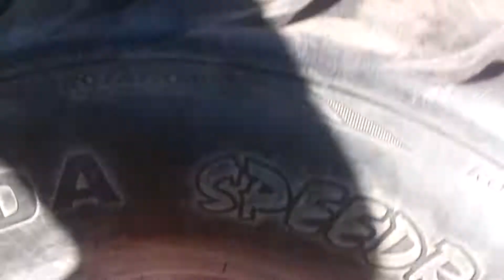QUAD HUMMER 125cc + QUAD KYMCO 50cc (HORS PISTE)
Yo bienvenue dans la famille de JEAN. ici Je fait un peu de tout du cross, quad, voiture, tuto, gaming, du fait maison et beaucoup de rigolade aller visiter ma playlise abonnez vous 👍 et régalez vous ! A bientôt ! 😜

Instagram JEAN SEB

Snap JEAN SEB

FB JEAN SEB

Twitter JEAN SEB